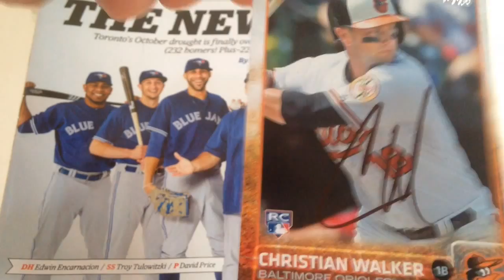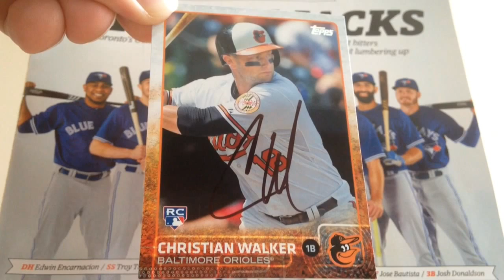TTM AUTOGRAPH RETURN - MLB - 10/10/15